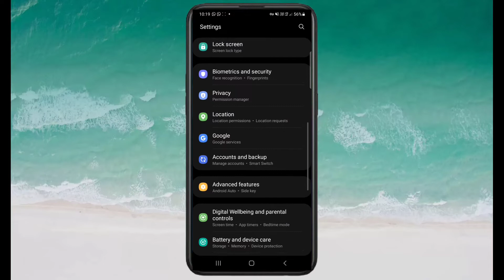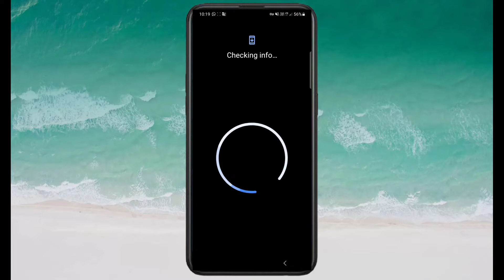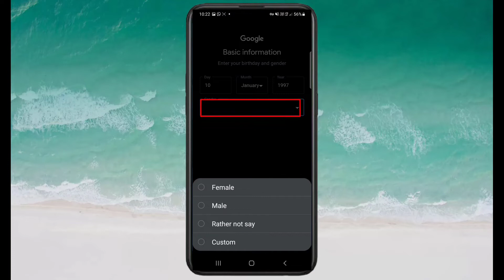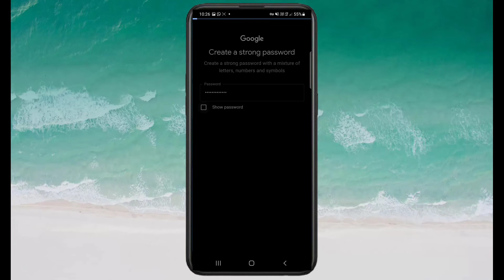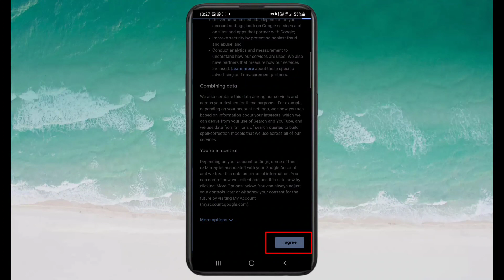Email id kaise banaye | Gmail id kaise banaye | How to make Email id|Gmail id create in mobile